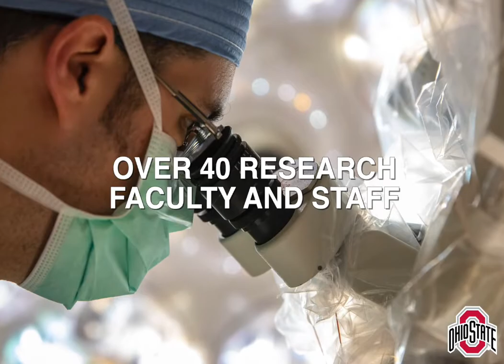The Ohio State University Neurosurgery Residency Program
Learn more about The Ohio State University Neurosurgery Residency Program